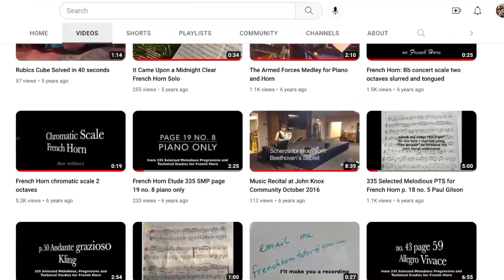Frenchhorntutor Intro revised